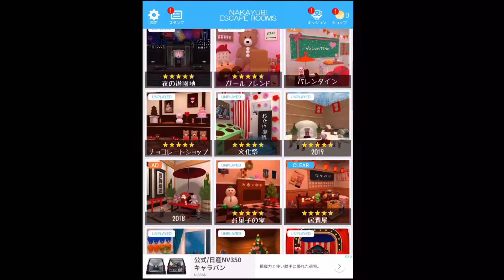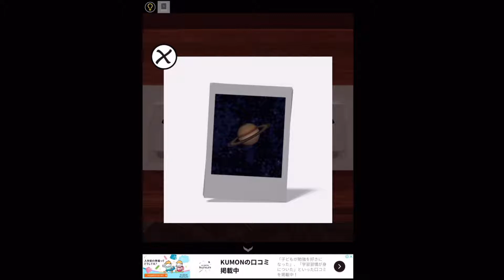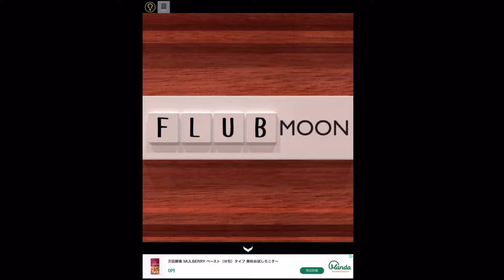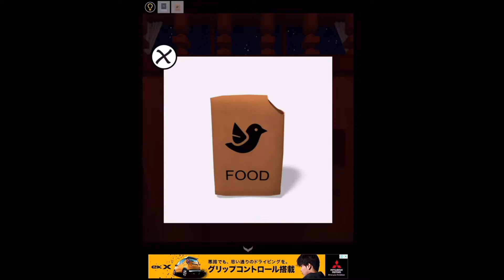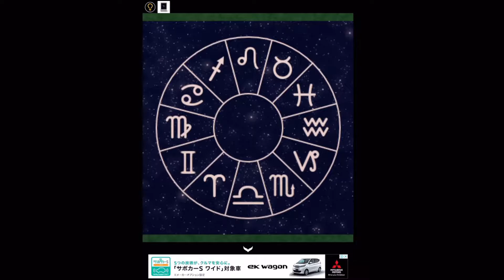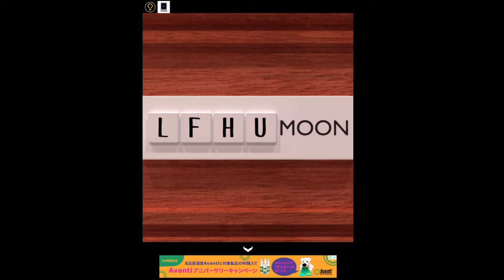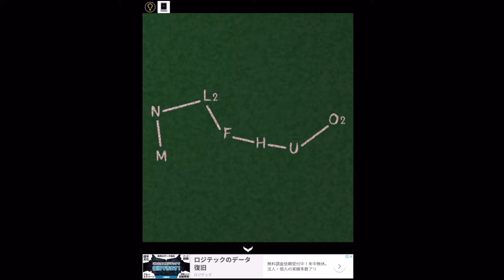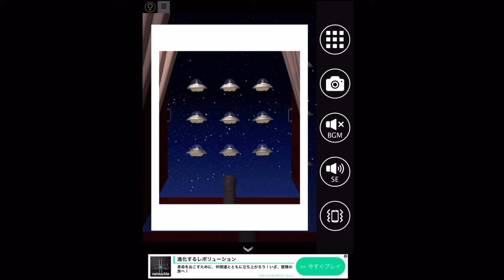【脱出ゲーム】BOOBOO星を見つけよう。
☆★☆毎日配信中☆★☆
おざす！！すまっしゅです。
これから色々なスマホゲーム配信やっていきたいと思います('ω')